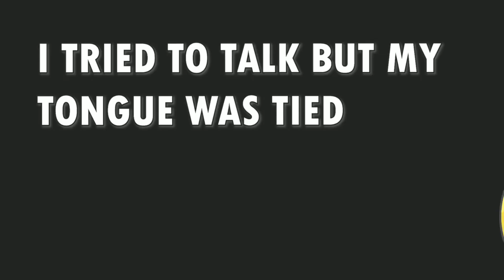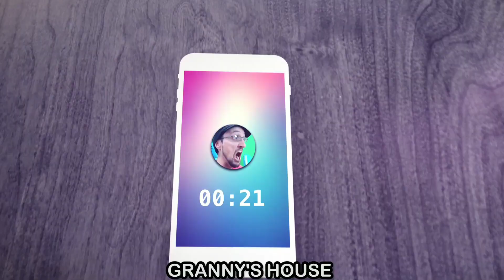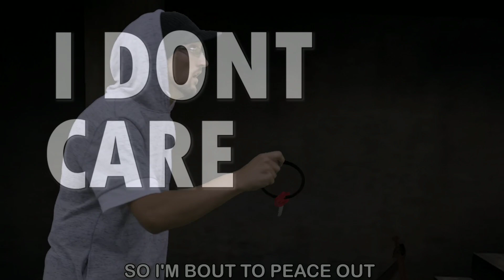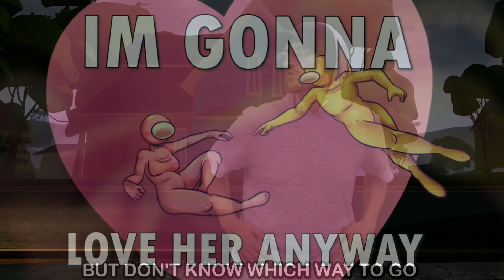Mashup | Dolvondo, FGTeeV - Granny Raise The Stakes [Version 2]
Audio and Video made in InShot